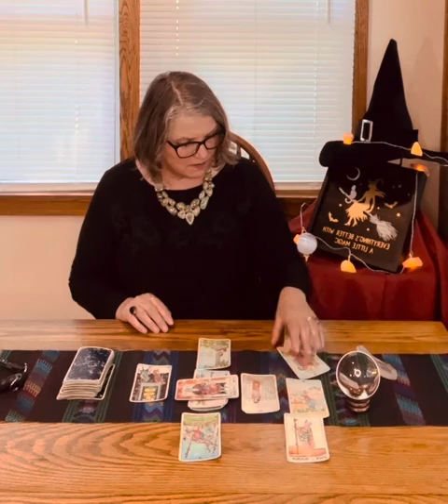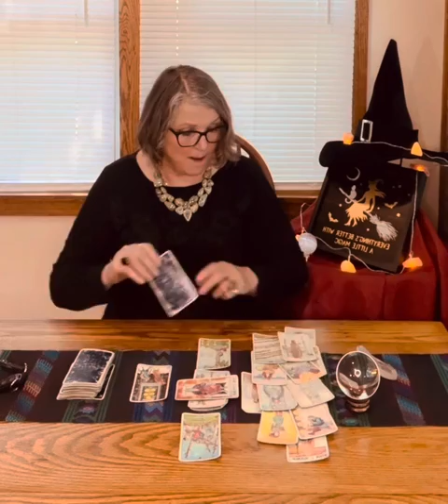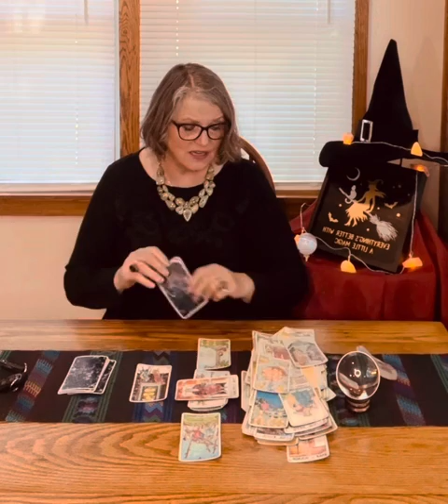Leo October 2022 Mini Tarot Reading By Bonnie Soul Star Bliss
Leo October 2022 what next?